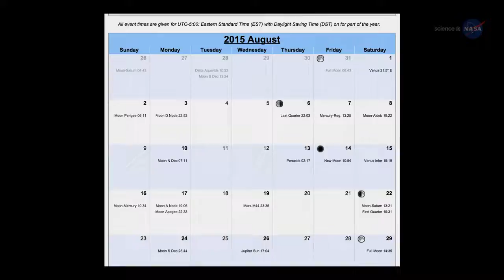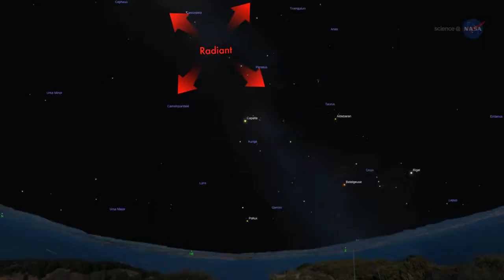Good Year for Perseid Meteors